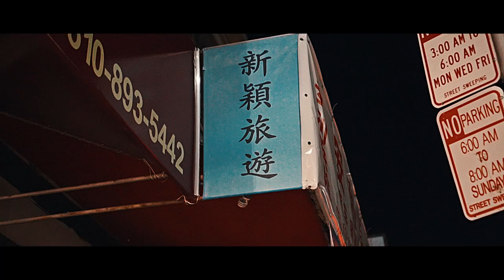Lil Gvttah - Honestly ft. Joe Suave